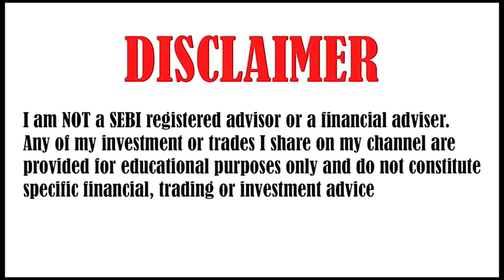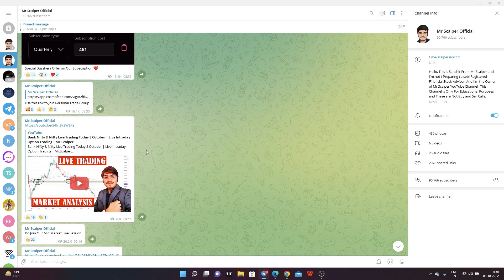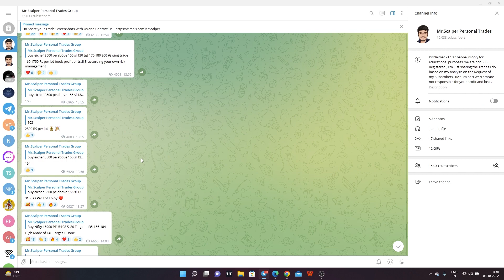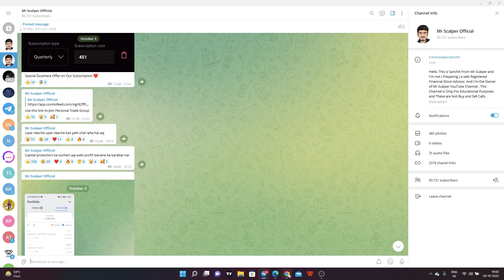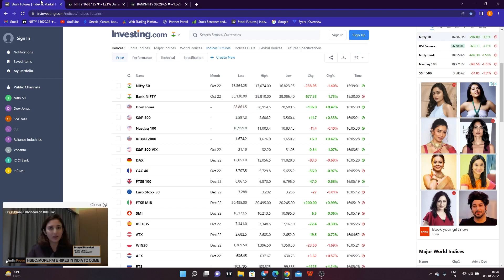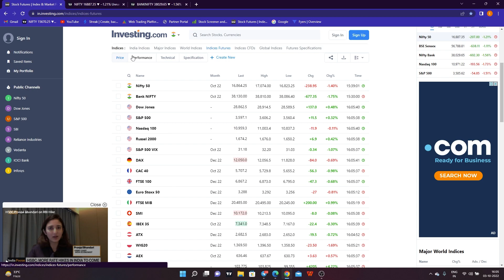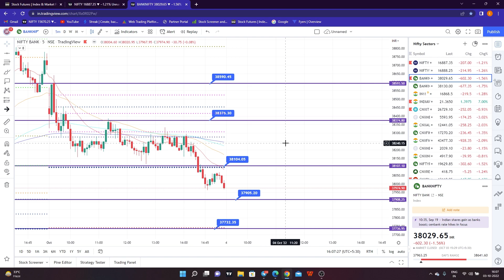Nifty Prediction and Bank Nifty Analysis for Tuesday | 4 October 2022 | Bank Nifty Tomorrow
TOPICS COVERED IN THIS VIDEO :

1) NIFTY 50 ANALYSIS FOR 4 October 2022
2) BANKNIFTY ANALYSIS FOR 4 October 2022
3) NIFTY AND BANKNIFTY CHART ANALYSIS FOR 4 October

nifty analysis for 4 October tuesday
bank nifty analysis for 4 October tuesday
bank nifty expiry 4 October tuesday
nifty expiry on 4 October tuesday
Nifty Forecast
nifty
Nifty Nifty
nifty share price
bank nifty
bank nifty share price
nifty today
nifty tomorrow
nifty analysis
banknifty analysis
nifty prediction
nifty tomorrow
nifty tomorrow
nifty analysis
banknifty analysis
nifty prediction
4 October bank nifty
4 October market
4 October market analysis
4 October nifty